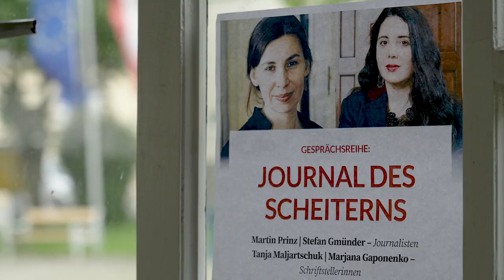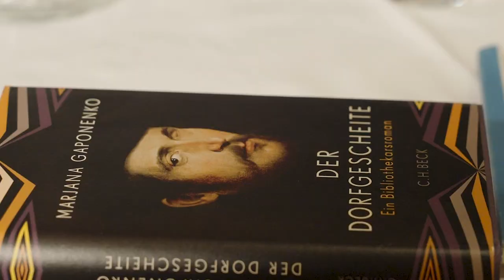Journal des Scheiterns – Folge 6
Tanja Maljartschuk und Marjana Gaponenko im Gespräch mit Martin Prinz und Stefan Gmünder.